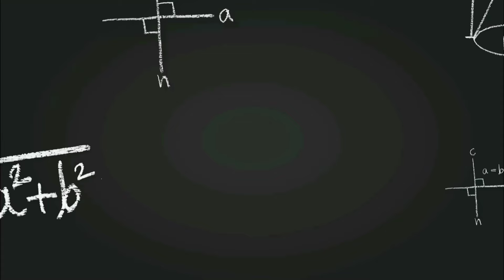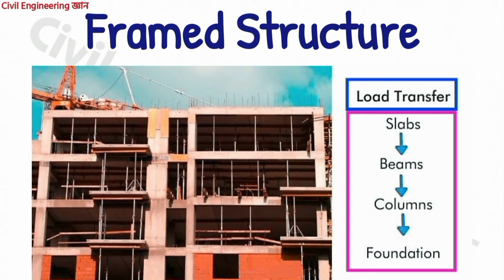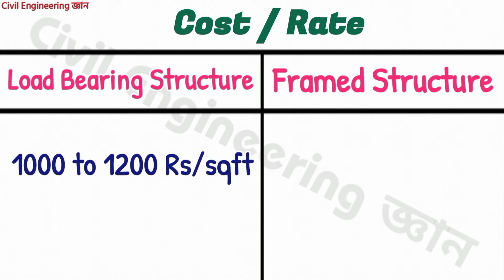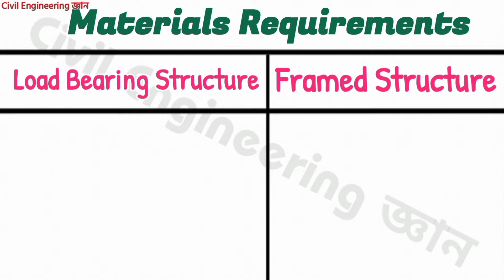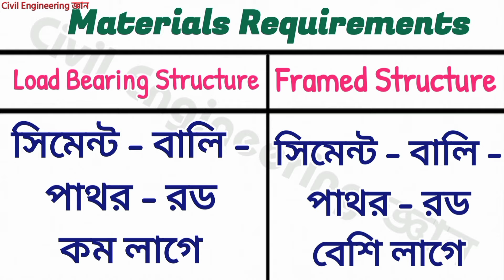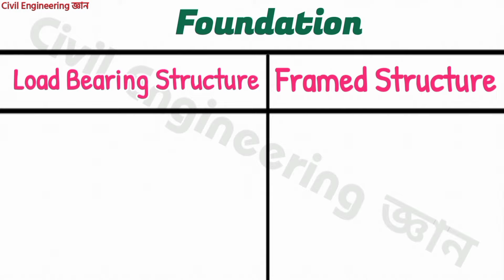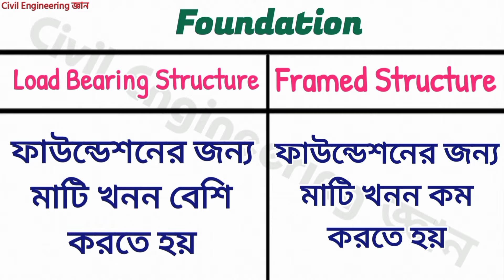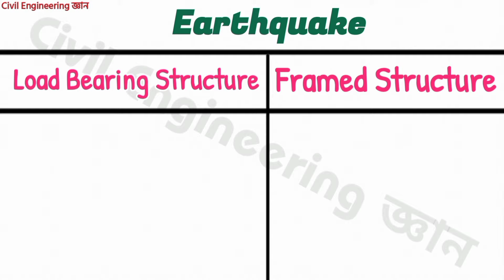কলাম বা বিম দিয়ে বাড়ি তৈরি করবেন? নাকি কলম-বিম ছাড়া || Load Bearing Structure VS Framed Structure